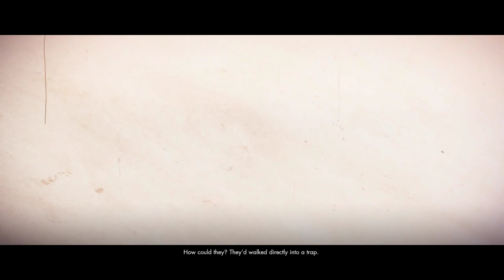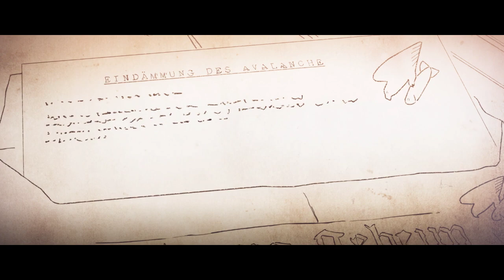LonewolfLegendOfficial Plays Sniper Elite on PC